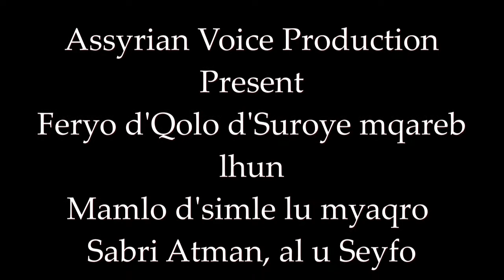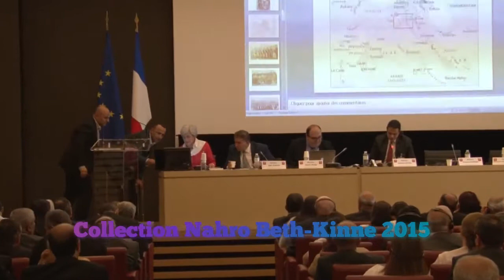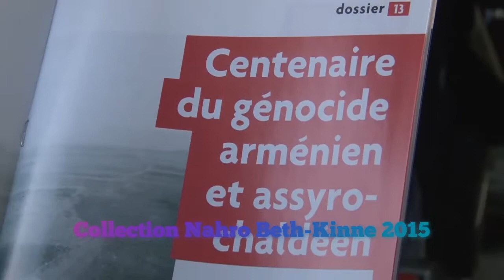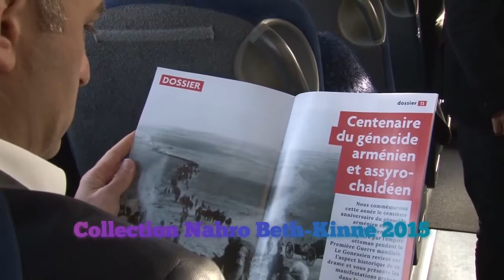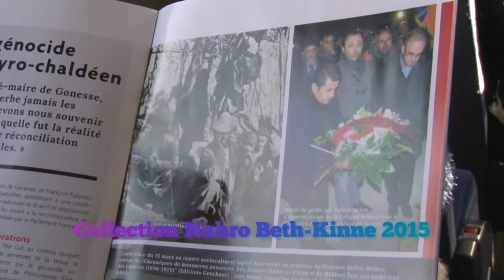Mamlo d'simle le myaqro Sabri Atman bi Knushto Mothonoyto d'Fransa,14-4-2015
ܡܡܠܐ ܕܡܩܐܕܡܠܗ ܠܡܝܩܪܐ ܨܒܪܝ ܐܬܡܢ ܒܘ ܒܝܬ ܟܢܘܫܬܐ ܡܬܘܢܝܬܐ ܦܪܐܢܫܝܬܐ ܒܝܘܡ 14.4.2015